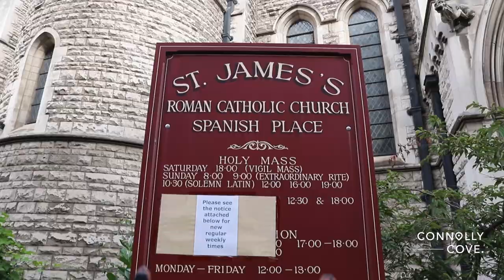St James's Roman Catholic Church | Things To Do In London | England | London Travel Guide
Nestled amidst the bustling streets of London, St James's Roman Catholic Church stands as a testament to the city's rich religious and architectural tapestry. In this video, we delve deep into the story of this historic edifice and uncover reasons why it deserves a spot on your London itinerary.

🏛️ History and Architecture:

St James's Roman Catholic Church, located in Spanish Place near Marylebone, is steeped in history. Originally, the Spanish Embassy chapel was connected to the site, which explains the name ‘Spanish Place’. The current church, a neo-Gothic marvel designed by Edward Goldie, was consecrated in 1890 and boasts intricate details that captivate the beholder.

⛪ Spiritual Haven:

For those seeking a moment of spiritual reflection amidst the city's hustle and bustle, St James's offers a serene environment. The church is an active place of worship, its ambience accentuated by mesmerising stained glass, compelling frescoes, and an organ that often fills the air with harmonious melodies.

🎨 Artistic Treasure Trove:

Inside the church, you'll find an array of artistic gems. Its altar is a masterpiece, with the white marble contrasted against the deep hues of the surrounding paintings. The side chapels, each dedicated to various saints, showcase a mix of sculptures, mosaics, and artwork that embody centuries of religious artistic traditions.

🌹 The Lady Chapel:

A highlight for many visitors, the Lady Chapel is a tribute to the Virgin Mary. Adorned with luminous blue tiles and exquisite artwork, it radiates a sense of peace and reverence.

🚶‍♂️ Proximity to Other Attractions:

Conveniently located, St James's Roman Catholic Church is a stone's throw from popular attractions like Madame Tussauds, the Sherlock Holmes Museum, and the beautiful expanse of Regent's Park.

Why Visit?

In a city bursting with iconic landmarks, St James's Roman Catholic Church offers a unique blend of spiritual sanctity, architectural brilliance, and historical depth. Whether you're a history buff, an art enthusiast, or a traveller seeking London's lesser-known gems, this church promises a rewarding experience.

Join us in this video as we guide you through the captivating corners of St James's Church.